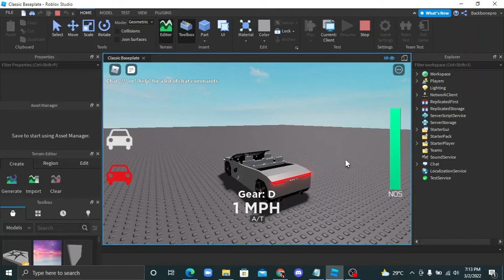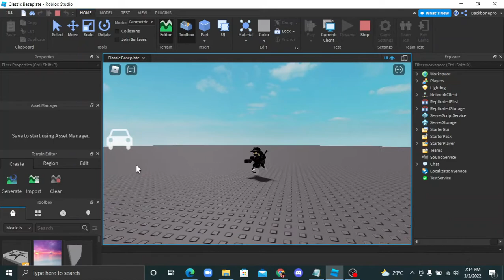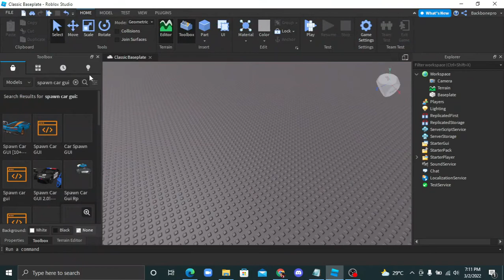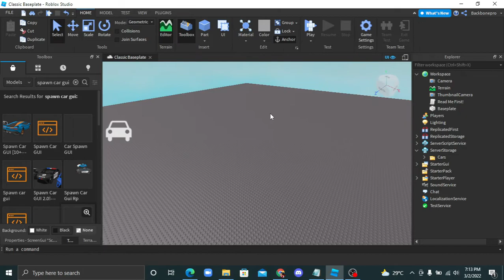How to create Spawner Car gui in Roblox studio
Sorry for not uploud 1 month because  my laptop is crash :{
Roblox username: Backbonepro
                     -- TIMESTAMPS --
00:00 Review the models
02:05 Tutorials
                      --Instructions--

Step 1 - Put "DeleteCar and SpawnCar" in ReplicatedStorage
Step 2 - Put "CarSpawner" in ServerScriptService
Step 3 - Put "Cars" in ServerStorage
Step 4 - Lastly, Put "ScreenGui" in StarterGui